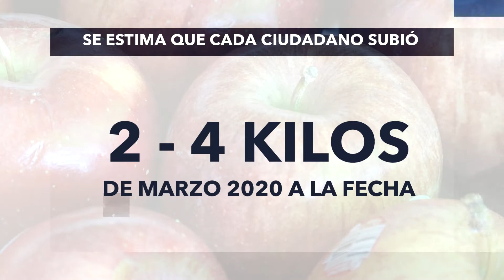OBESIDAD MEXICO FT